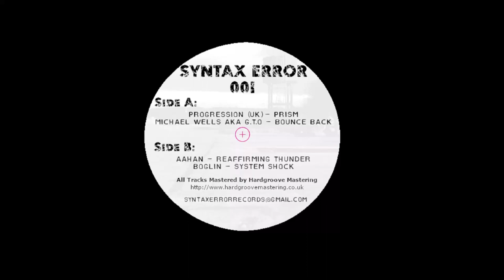Progression (UK) - Prism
Michael Wells aka G.T.O. - Bounce Back
Aahan - Reaffirming Thunder
Boglin - System Shock